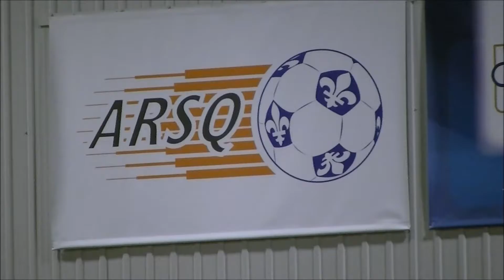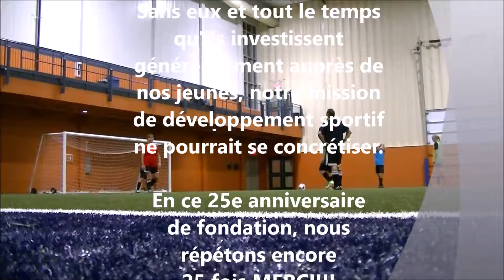match des bénévoles 27 déc 2016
Le club de soccer de St-Lambert-de-Lauzon organise un match amical, en fin d'année, pour remercier ses nombreux bénévoles de leur implication auprès des jeunes.

Une douzaine d'entre eux ont pu participer le 27 déc. 2016 pour terminer en beauté la 25e année de fondation du club!  Merci à tous les bénévoles de donner de votre temps tout au long de l'année... pour le plaisir!